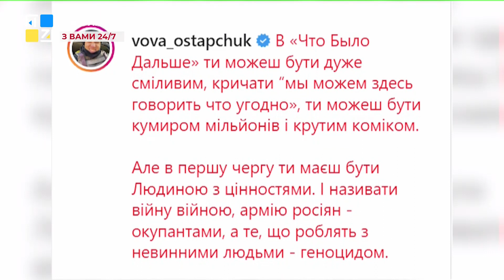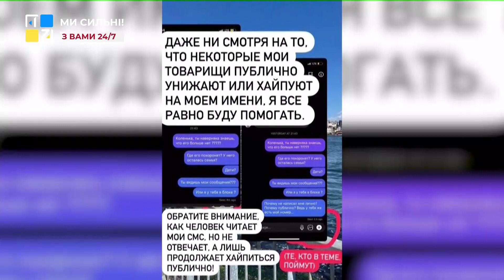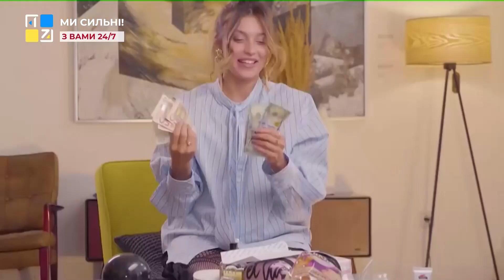"Зірки", що мовчать про війну в Україні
ТРК ПЕРШИЙ ЗАХІДНИЙ. Твій. СПРАВЖНІЙ!